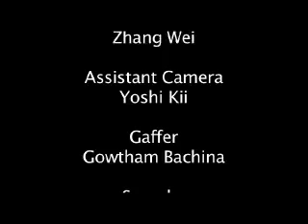Vuelve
music video of Ricky Martin's song 'Vuelve', 2007